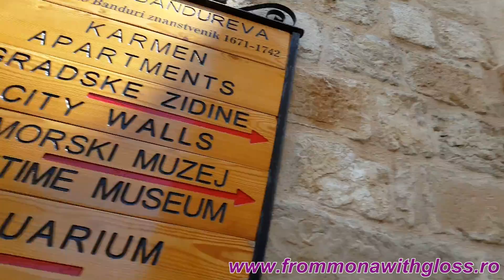FMWG Travel: Dubrovnik Old Town City Center Walk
A walk through the lovely streets of Dubrovnik, Croatia.